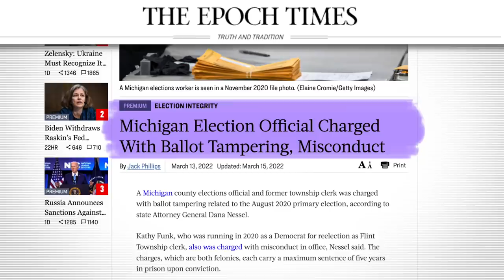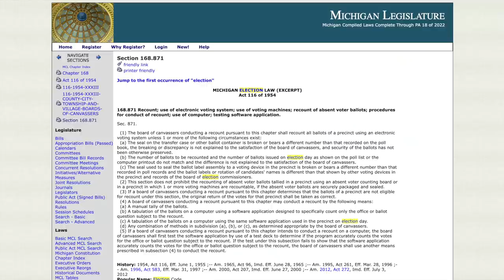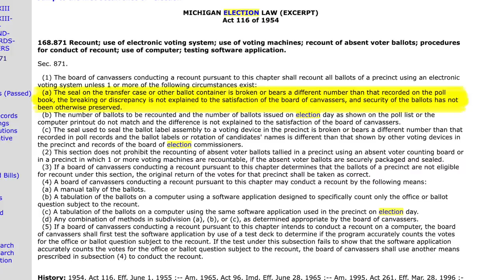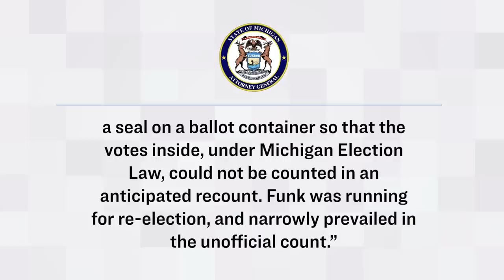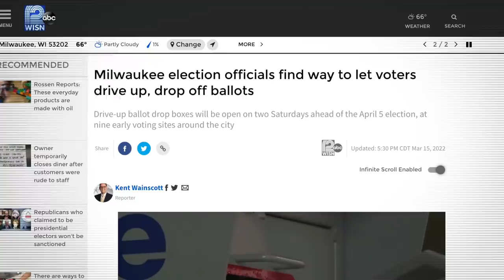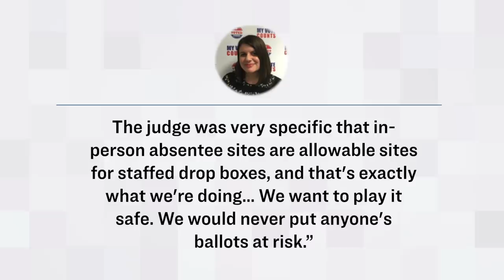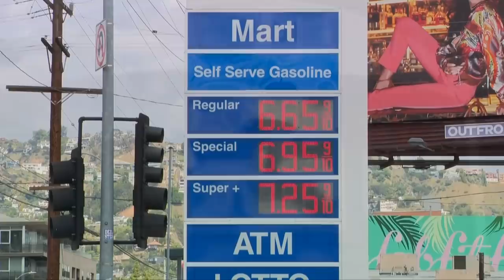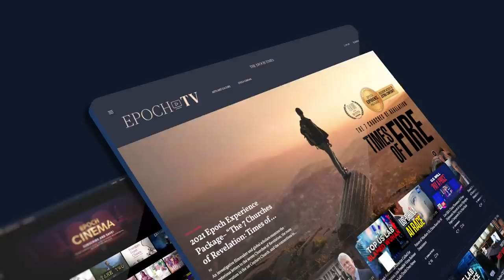Election Official Charged With BALLOT TAMPERING in 2020 Election | Facts Matter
🔥 Escape the censorship! Try Epoch TV for free

🔵 Michigan